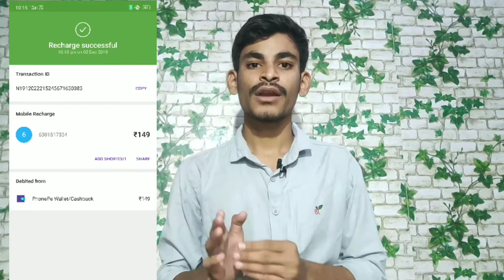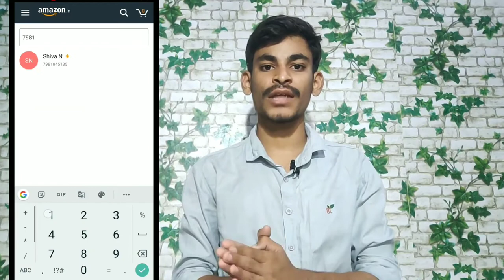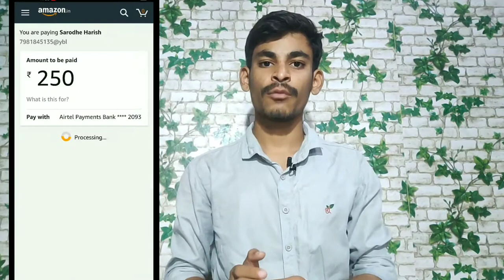Amazon app to flat 75 cash back free